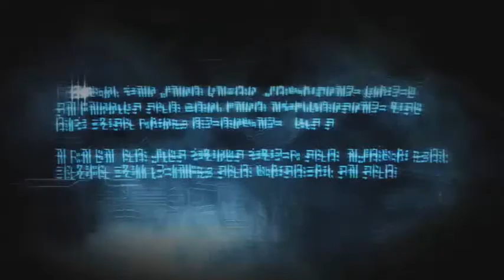Let's Play Transformers: War for Cybertron - Pt.10 - End of Ch.2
All rights to Transformers: WfC belongs to Hasbro & High Moon Studios. Support them and the gaming industry by buying a copy today.